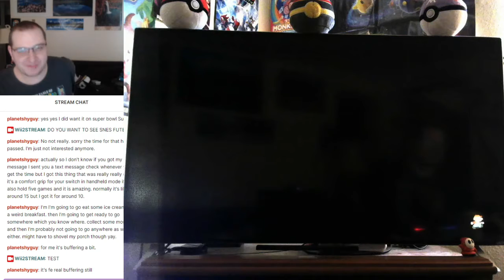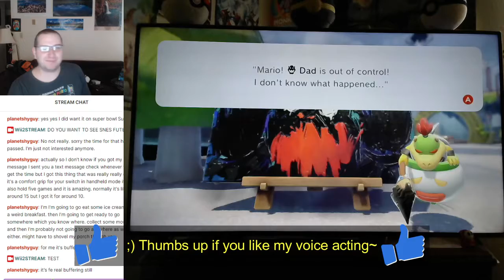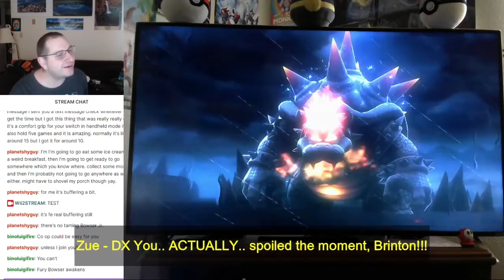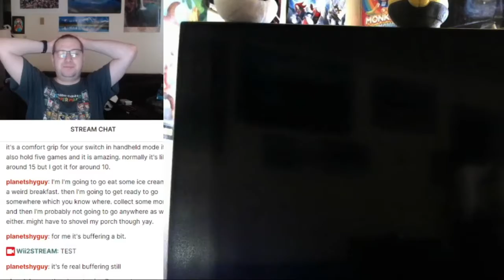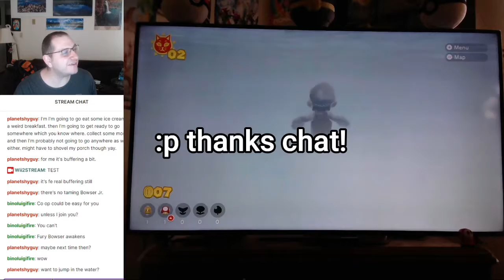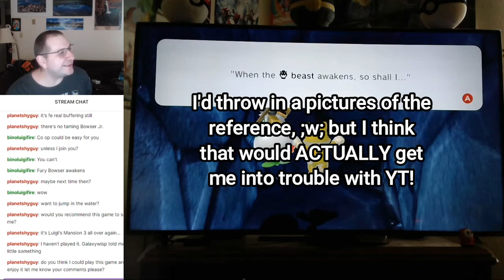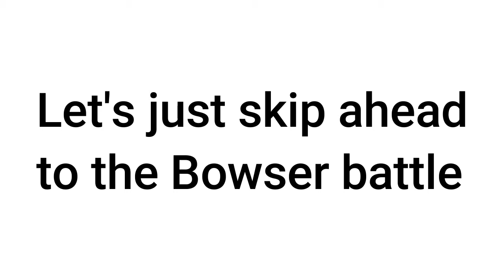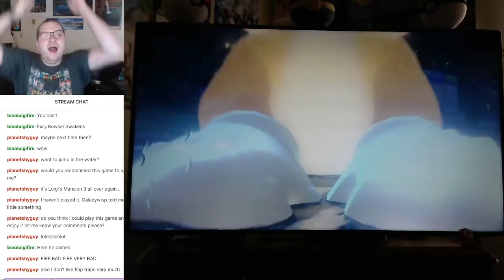Wii2STREAM HIGHLIGHTS) BOWSER'S FURY: Episode #1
SIDE NOTE - DX This was SUPPOSE to be public yesterday, but I guess I didn't set it up correctly.

:( Great! Now I'm at least a day behind schedule.

On the plus side, I FINALLY finished editing and uploading this video; which I put hours of passionate editing into!  ;w; Too bad I still have EVEN MORE to fix and edit up after this video!!!

(will fix thumb later)